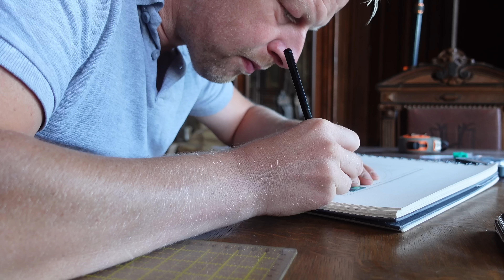DIY Ceiling moulding on a budget for €40 | Recreating the original Titanic ceiling for a chateau.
Bonjour à tous, the final pieces are coming together now for the 400 suite and one job Terry has wanted to do I create a magnificent ceiling design in the salon. The design Terry looks to for inspiration is from the RMS Olympic and Titanic, on board these luxurious ships was the gentleman’s smoking room with stunning ceiling moulding, so on a low budget Terry gets to work on recreating this masterpiece from polystyrene with amazing results.

Check out the LG 3D LasGoo Laser,

Check out the amazing paint we use by Autentico at,

or,

Address

95 le château
Lalacelle
61320
France

About us,